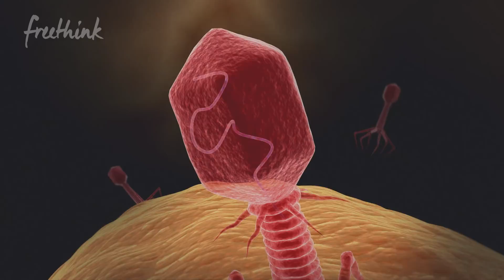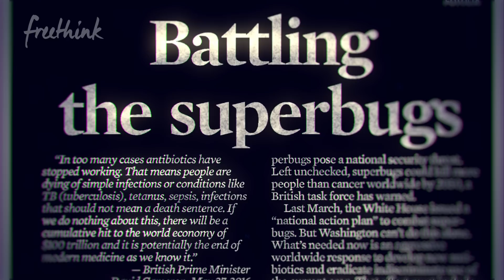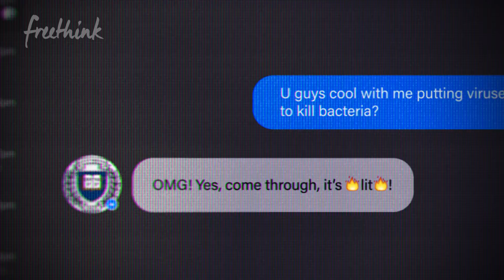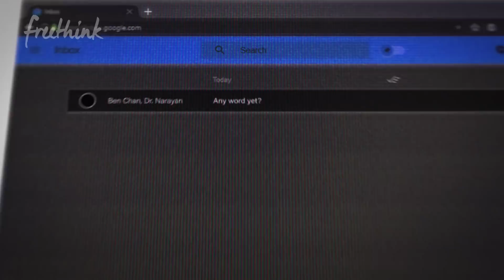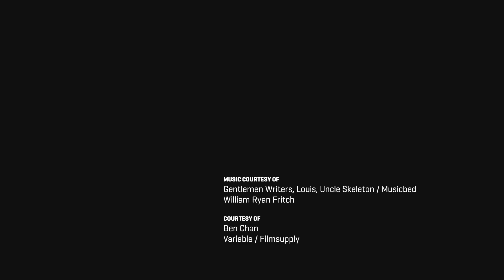Meet the Scientist Searching Sewers for Cures | Freethink On the Fringe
Yale scientist Ben Chan spends a lot of time doing what most people would avoid at all costs. He travels the world collecting sewage samples. And he’s found that there are things hiding in our sewers. And not just clown or mutant turtles: bacteriophages, potentially life-saving cures for antibiotic-resistant infections.